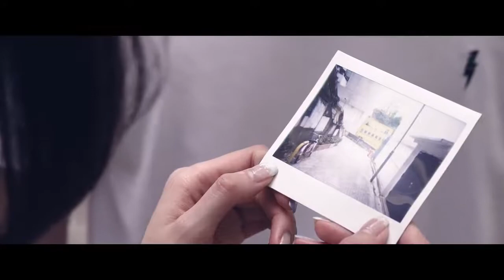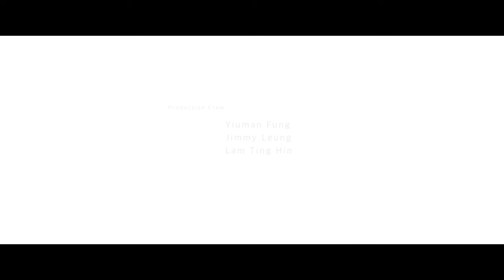【娛樂快遞】《UM劇場》遺留在前度那我的菲林相機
首集《UM劇場》UM Webzine邀請了Yan Ting周殷廷及Ayan Chan陳詩欣擔任主角，故事講述一對情侶開心浪漫的經歷，就在這一晩爭執、一句說話、後悔亦不能挽回.